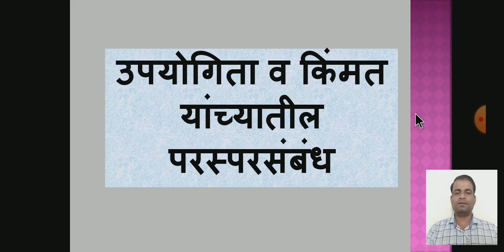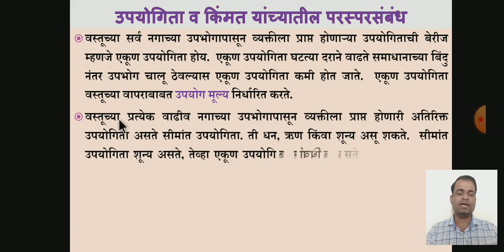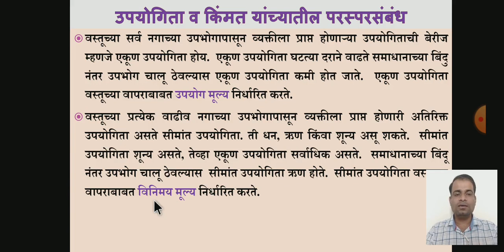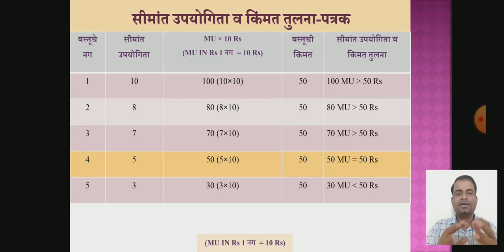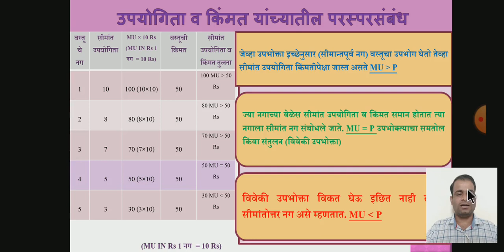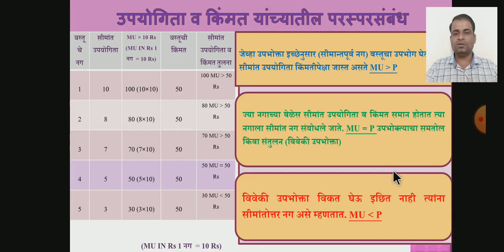उपयोगिता व किंमत यांच्यातील परस्परसंबंध (12 वी अर्थशास्त्र, प्रकरण -2, राज्य मंडळ)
प्रकरण-2,12 वी अर्थशास्त्र, राज्य मंडळ